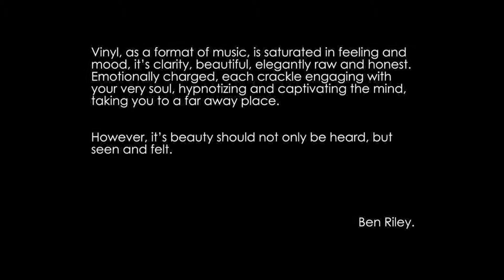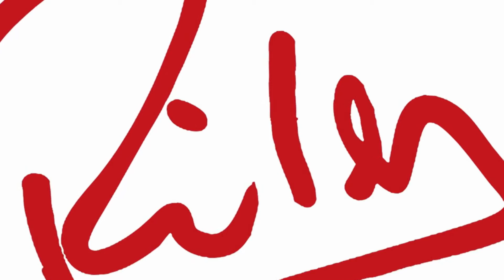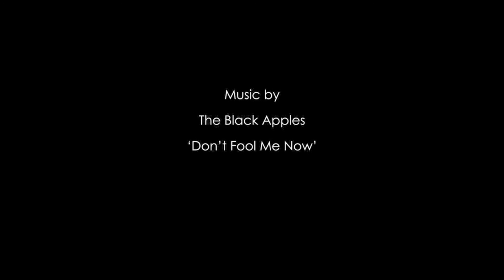BEN RILEY ART HD VIDEO 347MB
Ben Riley rocks the art scene as he demos his cutting edge style of pop art.